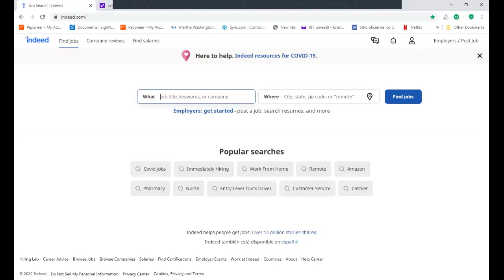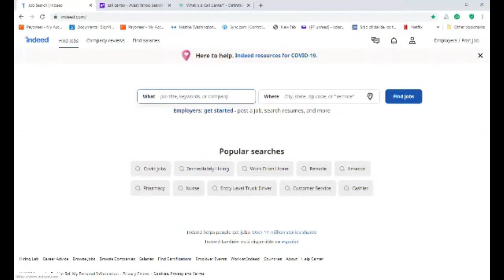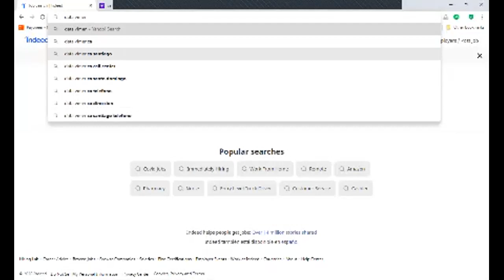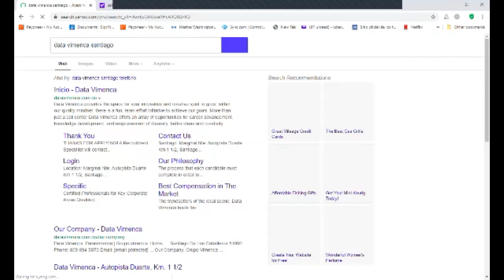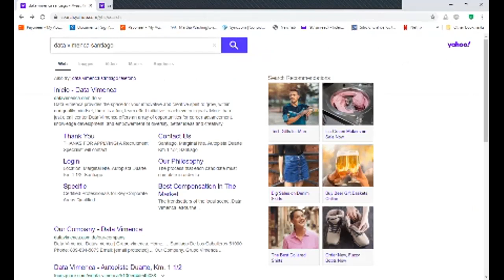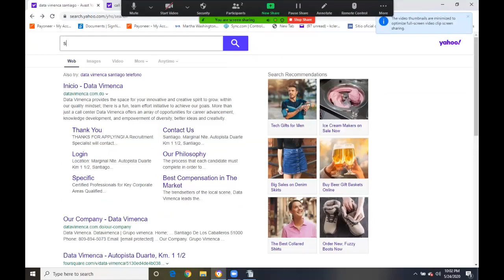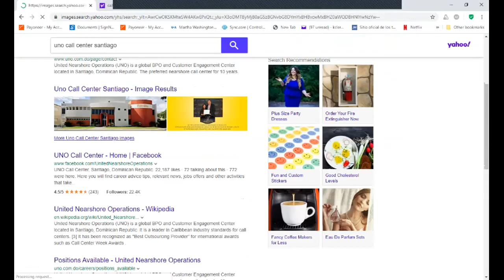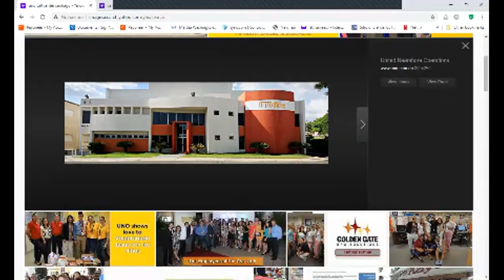Men sa pou fè pou ka jwenn yon bèl job san grate tèt. (Call Center)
Tout sa w dwe konnen sou Call Center.. COME-ON SHOW ak Dol Jean Camy.
Tout ti detay sou kijan w ka vi n kalifye pou travay nan Call Center.